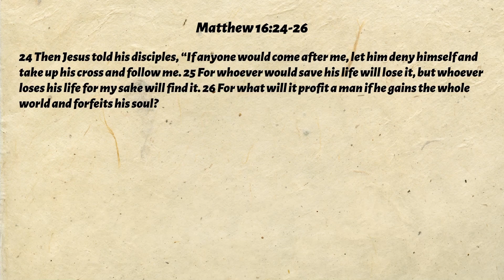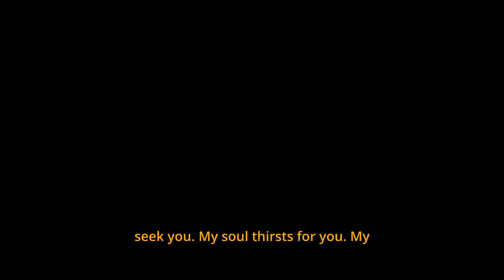What Does the Worst Bring Out in You ? | Peter Rowan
What do you do when the worst happens to you? What does the worst bring out in you? When you lose your job, or when your spouse criticised you for the 25th time today, or when your children decide you just are old and can therefore be dismissed as not knowing anything. What about when the tragic happens: when you have another miscarriage, when COVID sticks around and keeps sticking around? What do you do? What do you do with God? David has some of the worst things happen. His own son kicks him out and some of his closest, most trusted advisors leave him and plot against him. He's out in the wilderness, not just physically, but emotionally and spiritually and relationally. As Gordy Zubrod asked us a few weeks back: Does it break you are remake you? Or, similarly, what Psalm 62 asks us: do we give up on God or do we long for him all the more? What do you do? What does the worst bring out in you?
Chapters
0:01 - Opening Prayer
1:00 - Some "Worst Days"
5:37 - What Does the Worst Bring Out in You?
10:15 - The "Worst" for David
15:37 - David's Response
25:50 - Conclusion

A Psalm of David, when he was in the wilderness of Judah.
63 O God, you are my God; earnestly I seek you;
my flesh faints for you,
    as in a dry and weary land where there is no water.
2 So I have looked upon you in the sanctuary,
    beholding your power and glory.
3 Because your steadfast love is better than life,
    my lips will praise you.
4 So I will bless you as long as I live;
    in your name I will lift up my hands.

5 My soul will be satisfied as with fat and rich food,
    and my mouth will praise you with joyful lips,
6 when I remember you upon my bed,
    and meditate on you in the watches of the night;
7 for you have been my help,
    and in the shadow of your wings I will sing for joy.
8 My soul clings to you;

9 But those who seek to destroy my life
    shall go down into the depths of the earth;
10 they shall be given over to the power of the sword;
    they shall be a portion for jackals.
11 But the king shall rejoice in God;
    all who swear by him shall exult,
    for the mouths of liars will be stopped.